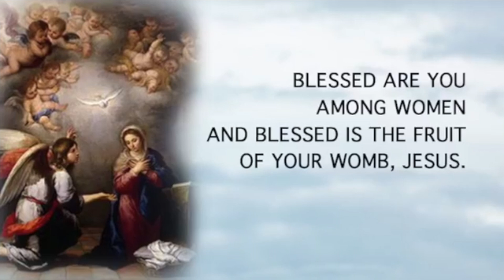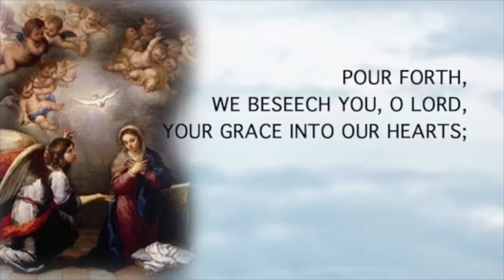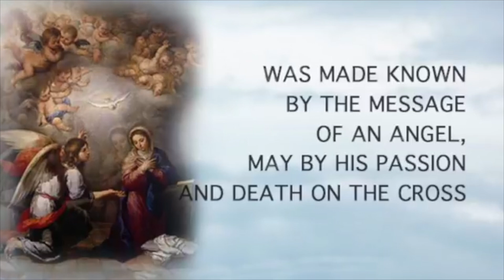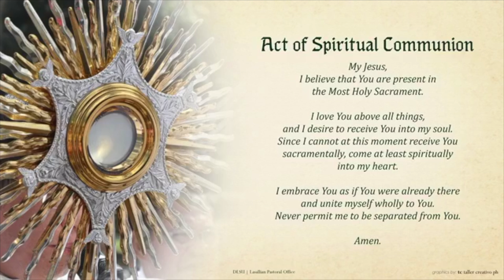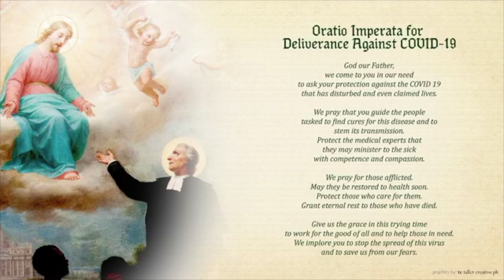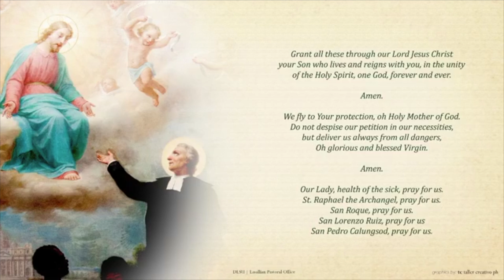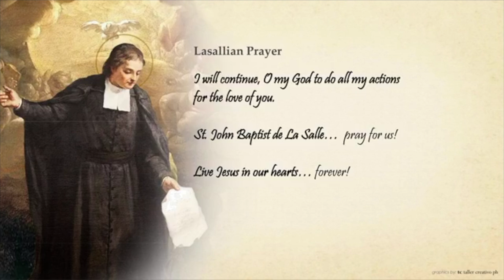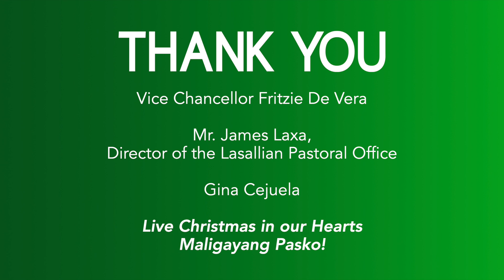Simbang Gabi sa La Salle - Day 3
Simbang Gabi sa La Salle
December 17, 2020
Day 3

Live Christmas in our Hearts,
Maligayang Pasko!

Thank you to the following:
Vice Chancellor Fritzie De Vera
Mr. James Laxa, Director of the Lasallian Pastoral Office
Ms. Gina Cejuela